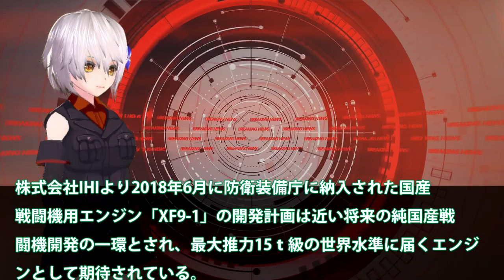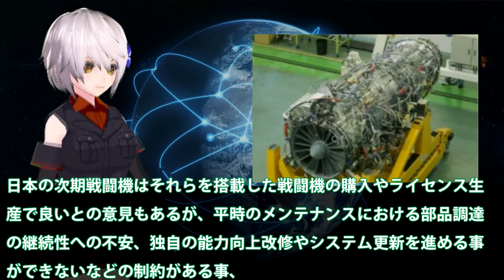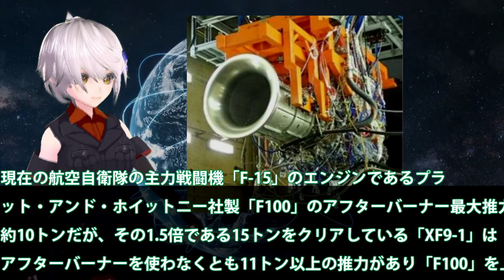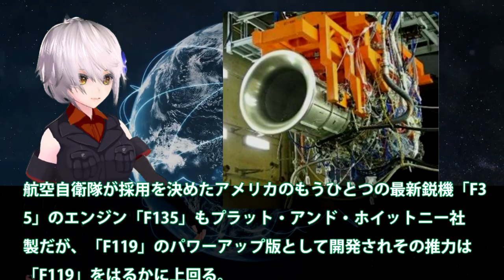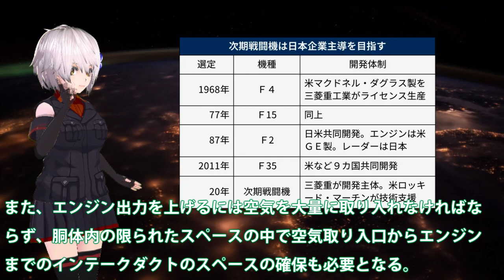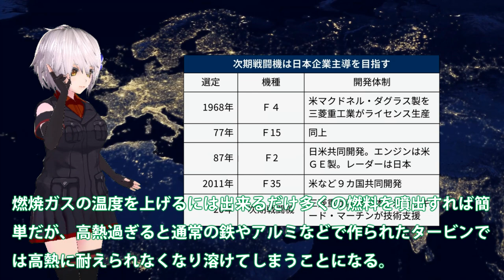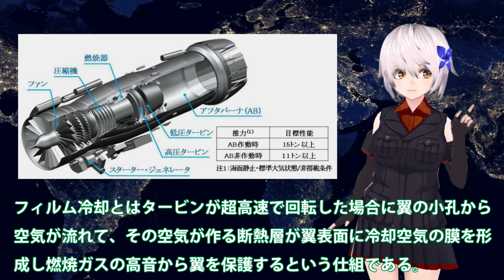IHIXF9 1プロトタイプ最強エンジン完成！F3デモ機開発発進行中に日本製が・・・米英も恐れる最高傑作ジェットエンジンとは？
関連動画
F35Aステルス戦闘機、韓国の仕様に！日本の率直な反応を集めて見た結果・・・やはりスペックが違うのか？

引用・転載「出典：海上自衛隊ホームページ」
引用・転載「出典：航空自衛隊ホームページ」
引用・転載「出典：陸上自衛隊ホームページ」

XF9エンジンを欲しがる米英は？純国産重要部品ジェットエンジンXF9が揃った！F3戦闘機へつながる心神は序章に過ぎなかった・・・
国産化成功なるか？日本技術最高傑作ジェットエンジンXF9 1このクラスでは最強と・・・悲願だったF3戦闘機開発へ近づく！